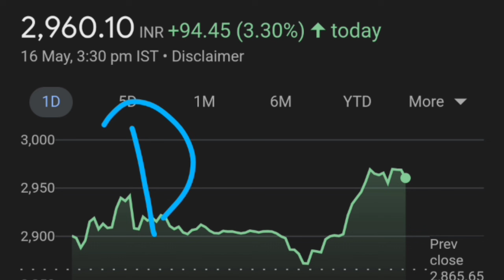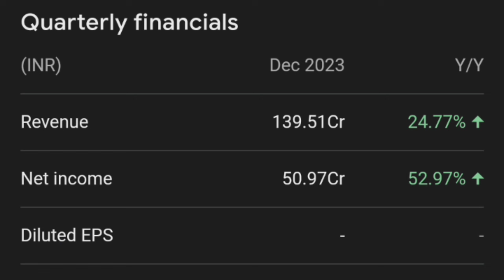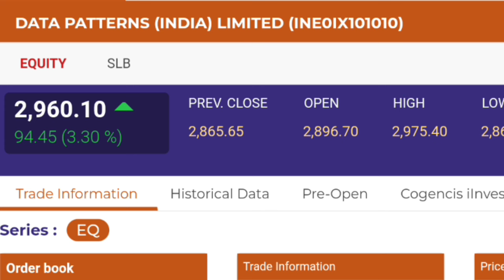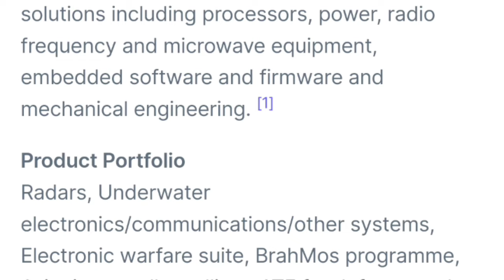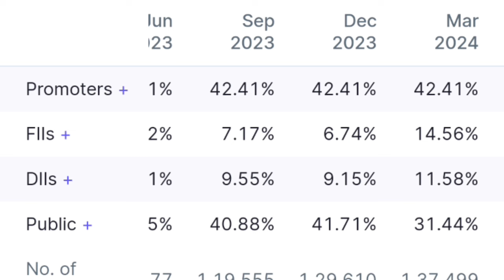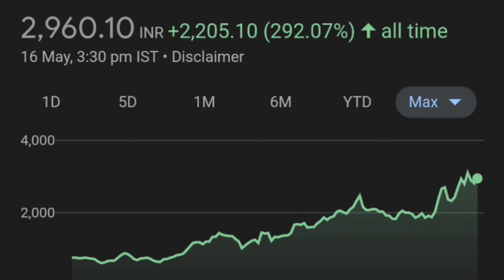Data Patterns share HAL छोड़ों 18 May 🔥👈| Data patterns share latest news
Top stock,
breaking news,
stock market beginners,
data patterns Ltd share

thank youtube:)